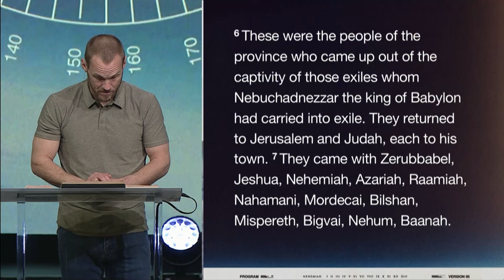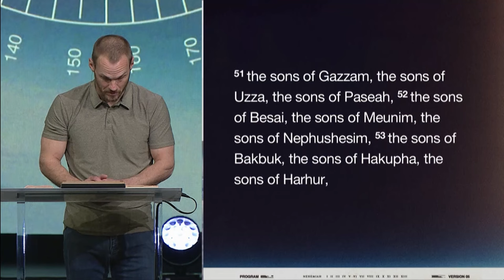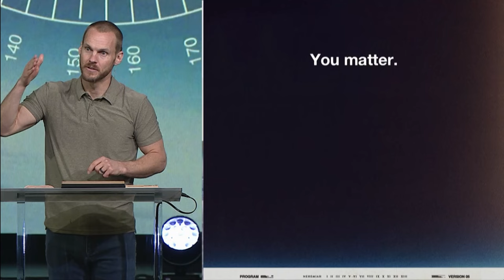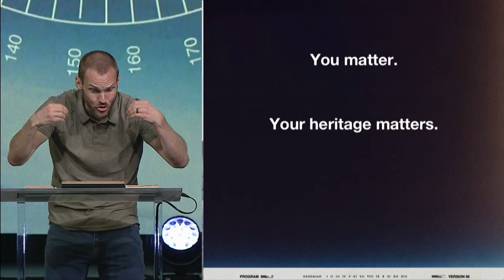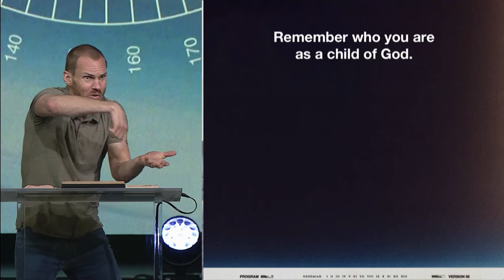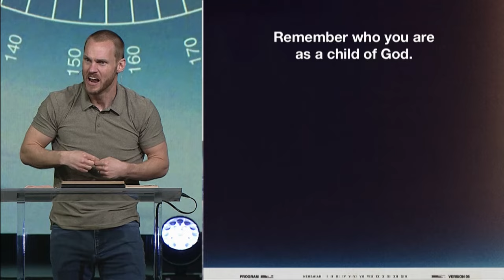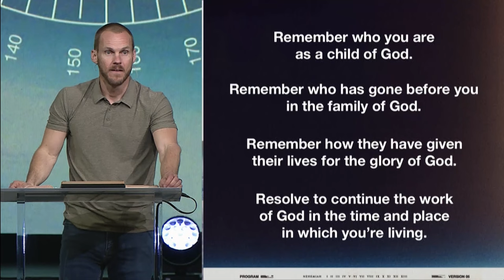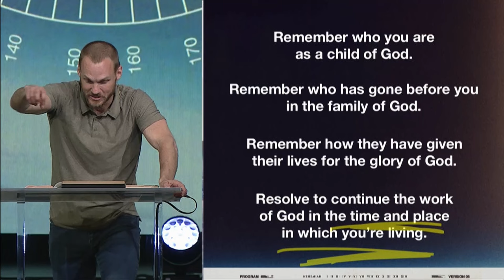God: “You Matter to Me” || David Platt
As we think of the greatness of God and the massive number of people around the world, it's easy to feel small and insignificant. Even for Christians, we can start to feel as if god doesn't know or care about the details of our lives. However, as David Platt points out in the message from Nehemiah 7, the God who redeems us knows everything about us—and he cares for us! Followers of Jesus can find their identity in Christ and take comfort that they are in a long line of believers who, over centuries, have been redeemed and preserved by God's grace and steadfast love. This should compel us to live for God's glory in the time and place in which he has placed us.